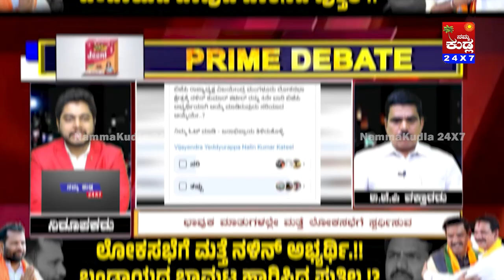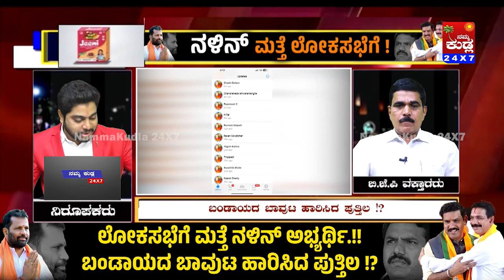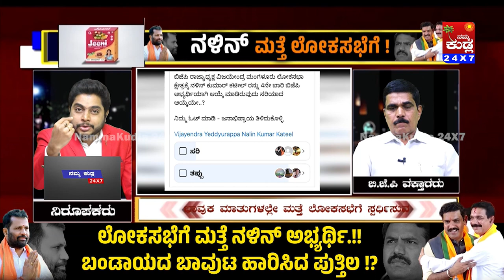ಪುತ್ತಿಲ, ಮತ್ತವರ ಚೇಳಾಗಳಿಗೆ ನಾಚಿಗೆಯಾಗಬೇಕೆಂದ ಗುಜರಾತ್ ನ ರಿತೇಶ್..! ಮಾಧ್ಯಮದ ನೈತಿಕತೆ ಬಗ್ಗೆ ಪ್ರಶ್ನೆ..!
NAMMA KUDLA news 24x7
ತಾಜಾ ಸುದ್ದಿಗಳಿಗೆ  ನಮ್ಮ ಕುಡ್ಲ whatapp ಗ್ರೂಪ್‌ಗೆ  ಸೇರಿ..